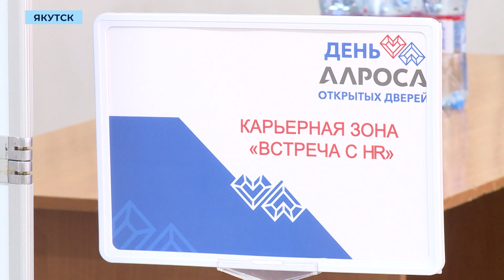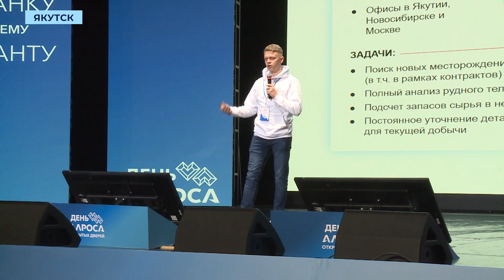В Якутске в СВФУ прошёл День открытых дверей АЛРОСА